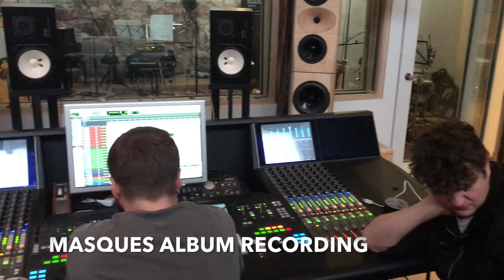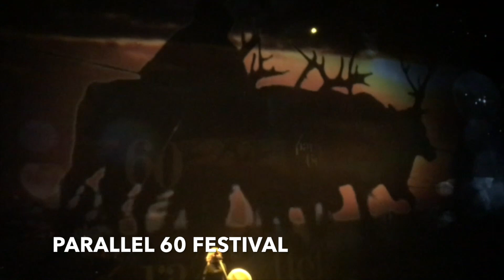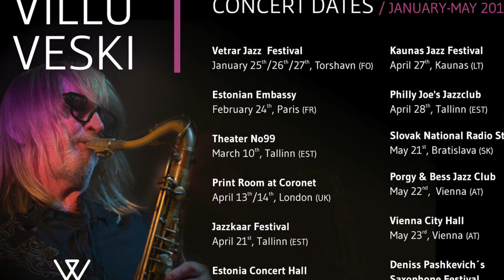Villu Veski 2018 E.P.K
Villu Veski E.P.K. (electronic press kit) is 8 minutes overwiev of Villu Veski's musical projects and concerts during 2018 with different artist s.